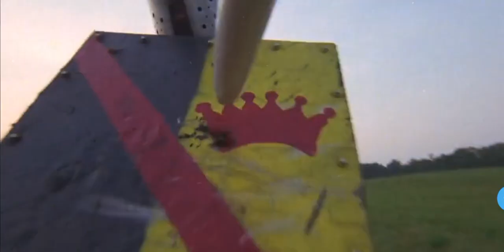Stuck on you 1983 King Arthur scene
A typically corny scene from Troma back in the day with some of the Hanlon-Lee Action Theatre originals. Kent Shelton, Stephen Ommerle, Dikki, I believe Vincent, and Taso as fight choreographer.